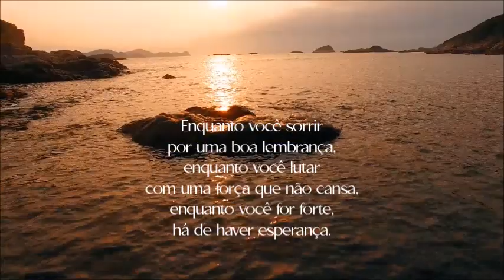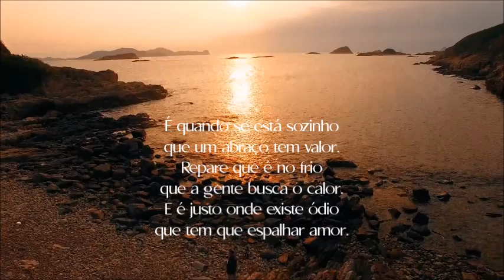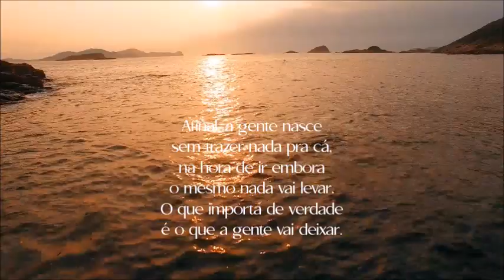Esperança | Poesia de Bráulio Bessa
Enquanto o amor pesar
mais que o mal na balança,
enquanto existir pureza
no olhar de uma criança,
enquanto houver um abraço,
há de haver esperança.

Enquanto nosso perdão
for mais forte que a vingança,
enquanto se acreditar
que quem acredita alcança,
enquanto houver ternura,

Enquanto você sorrir
por uma boa lembrança,
enquanto você lutar
com uma força que não cansa,
enquanto você for forte,

Enquanto a canção tocar,
enquanto seu corpo dança,
enquanto nossas ações
forem nossa grande herança,
enquanto houver bondade,

Enquanto se acreditar
numa sonhada mudança…
pelo fim da violência,
pelo fim da insegurança,
enquanto existir a vida,

Esperança no amanhã
e no agora também.
Tenha pressa, é urgente,
não espere por ninguém.
Não adianta esperança
se você não faz o bem.

Transforme sua esperança
em algo que não espera.
É no meio da maldade
que a bondade prospera.
É justo no desespero
que a paz chega e impera.

É quando se está sozinho
que um abraço tem valor.
Repare que é no frio
que a gente busca o calor.
E é justo onde existe ódio
que tem que espalhar amor.

Não adianta assistir,
não adianta observar,
se você não se mexer,
as coisas não vão mudar.
E até a esperança
vai cansar de esperar.

O mundo já lhe esperou
desde a hora de nascer.
Lhe apresentou a vida
e fez você entender
que se o problema é o homem,
o homem vai resolver.

Afinal, a gente nasce
sem trazer nada pra cá,
na hora de ir embora
o mesmo nada vai levar.
O que importa de verdade
é o que a gente vai deixar.